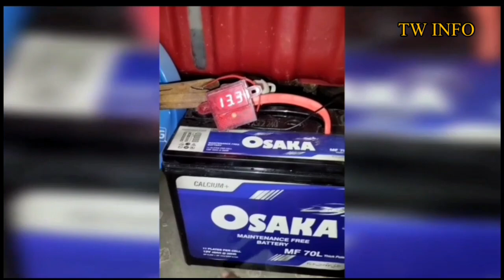48 Ah battery full backup On solar 12 volt Room Air Cooler | TW INFO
⁹Your Queries:-

solar power
battery bank
battery
solar
how to calculate battery backup for solar system
battery charger
battery backup formula
battery backup
12 volts

BATTERY BACKUP TEST | Solar Battery Backup Test | 12v dc Fan | 12v dc

Loud Test

7.5ah battery ke sath 24 watt solar Fan Load backup time Live test
Battery backup check Urdu hindi

How To Calculate Battery Backup! How To Calculate Battery Capacity In Urdu/Hindi

7 Ah Battery ke sath 12V DC fan Live Backup test

how much 12v Dc cooler consume Ampere.|How to calculate watt of dc air cooler|complete guideness#12voltan